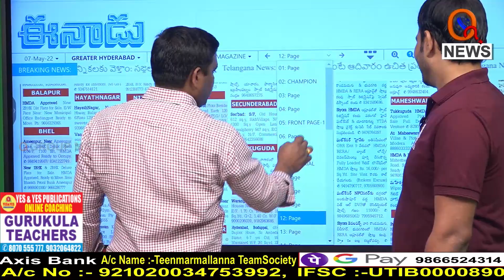ఈనాడు డ్రామాలు...|| TeenmarMallanna || QNews || QNewsHD